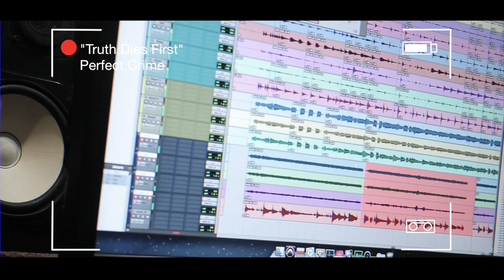Truth Dies First (Perfect Crime) - Preview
Band: Perfect Crime
single: Truth Dies First
Filmmaker: BarodoFilms
Focusmusic.ru
Sound: navahohut_studio